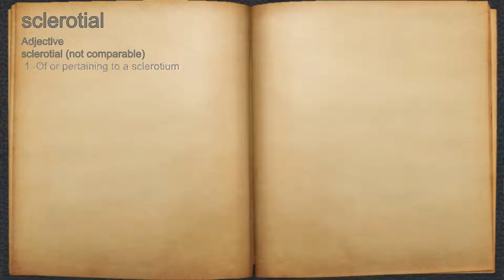What does sclerotial mean?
A spoken definition of sclerotial.

Intro Sound:
Typewriter - Tamskp